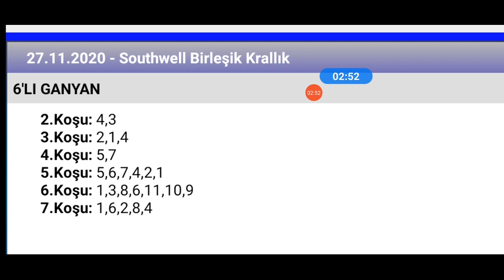27 Kasım 2020 TJK soutwell birleşik krallık 🏇 at yarışı tahminleri altılı ganyan tahminleri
ganyan canavarı TJK soutwell birleşik krallık 🏇 at yarışı tahminleri altılı ganyan tahminleri